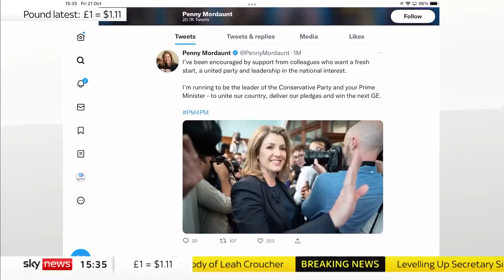Penny Mordaunt to run for Conservative leadership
Penny Mordaunt MP has said she plans to run for the leadership of the Conservative Party.

She is the first Conservative to say she'll enter the race.

and download our apps